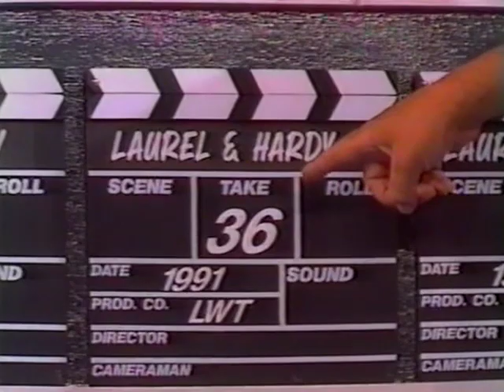You Bet - Laurel & Hardy Challenge (1991)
Rare footage of ITV show "You Bet" presented by Matthew Kelly. Featuring Son of the Desert Wendy Davey, Ray Saunders & Roy Castle